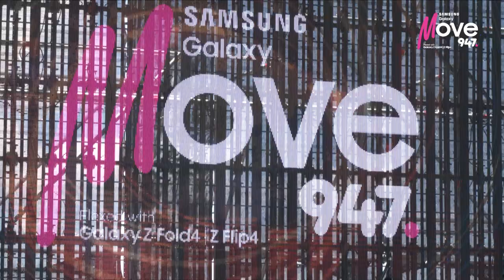Musician Jesse Clegg performs for the Galaxy 947 Move crowd | Joburg Day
Musician Jesse Clegg performs at the Galaxy 947 Move stage. (Joburg Day)

About 947